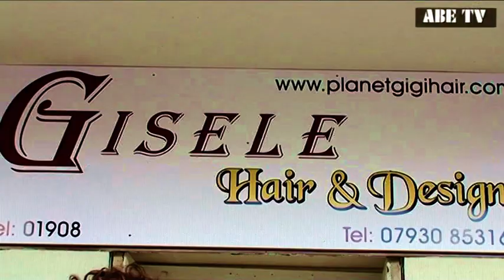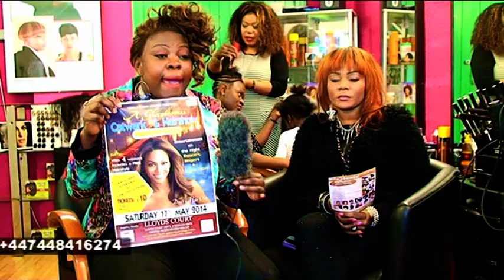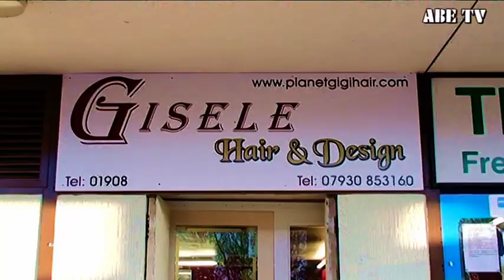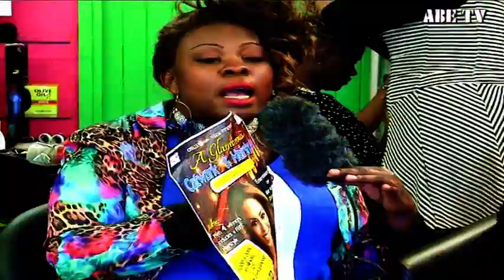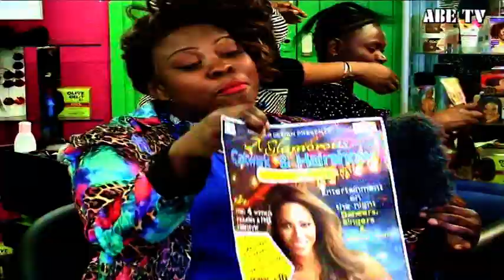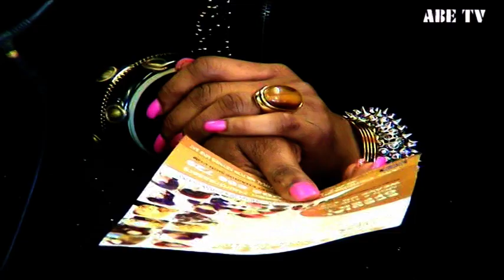GISELE HAIRDESIGN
SALON GISELE HAIRDESIGN